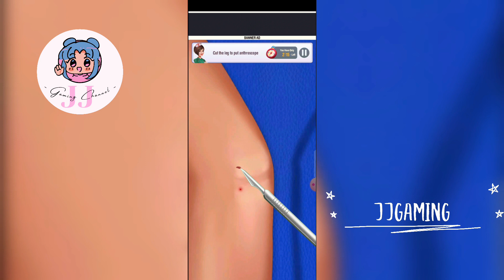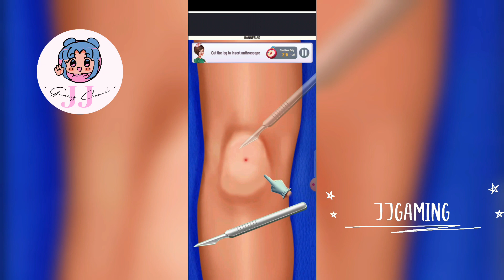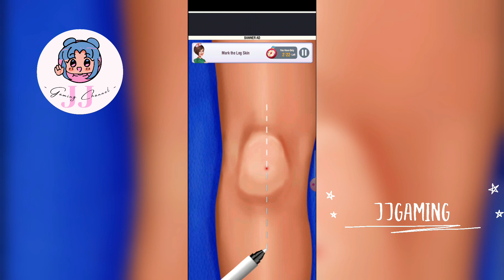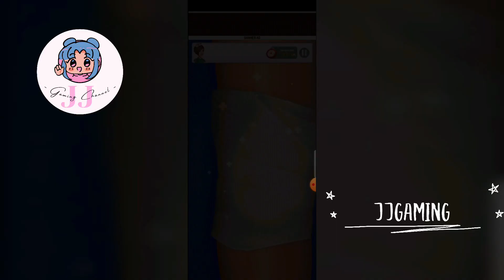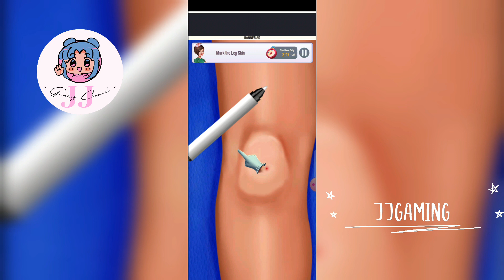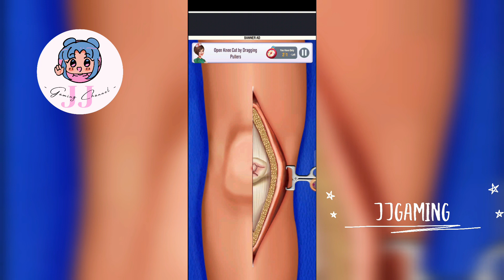Real Surgeon Gameplay | Knee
In this video we'll be playing some Surgeon Simulator Experience Reality.
If you have some ideas to play this game, please let me know because I take your requests seriously.